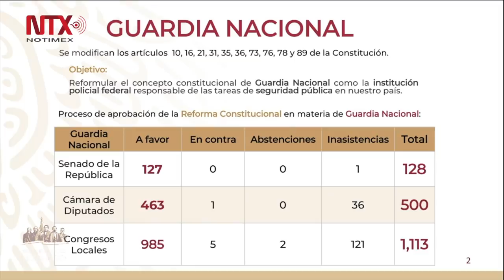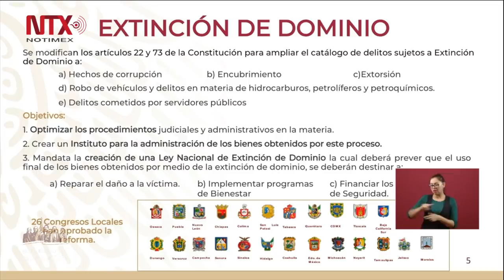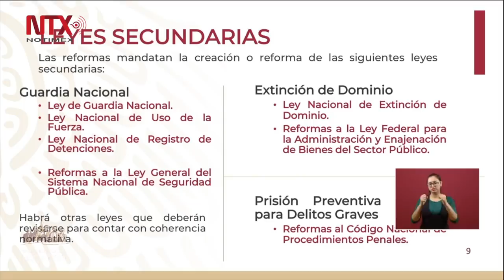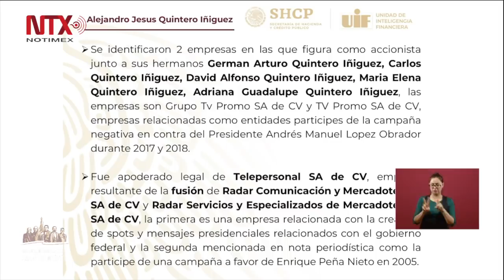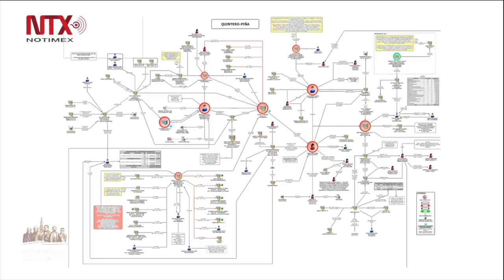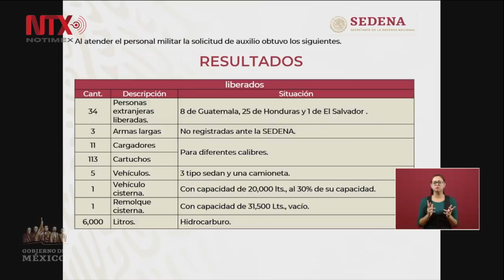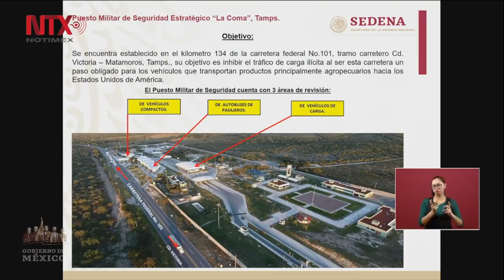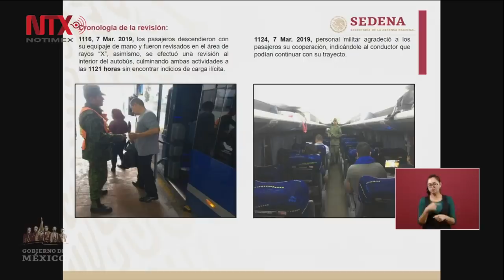Conferencia de prensa de AMLO, 14 de marzo 2019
El presidente Andrés Manuel López Obrador dio a conocer que su gobierno presentará una denuncia por la "propaganda negra" del documental "Populismo en América Latina", implementado en el proceso electoral de 2018.